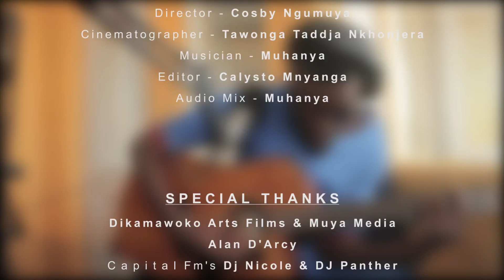Muhanya CFM Interview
Catch up with Muhanya on a special live premier of Tisangalare at Capital FM with Dj Nicole & Dj Panther on Morning Drive.